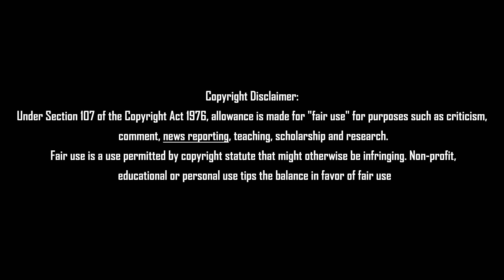எடப்பாடி ஒரு பச்சைத்துரோகி கொந்தளித்த டிடிவி | Tamil News Today